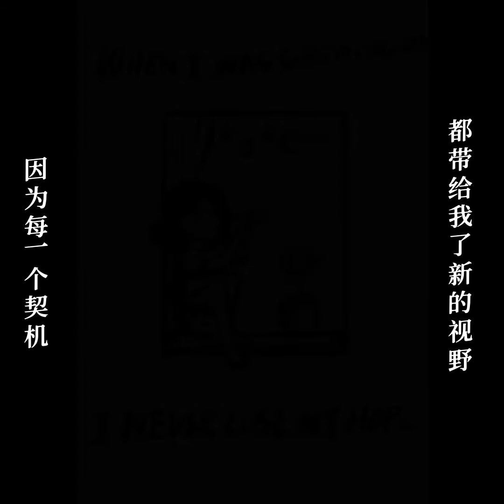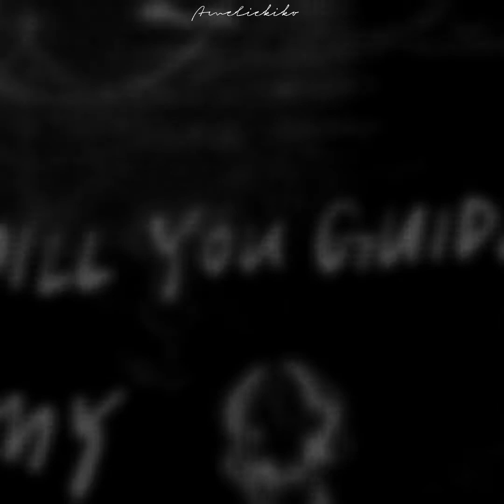I wrote a song when I left my hometown--HOME--by Ameliekiko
I left home as an international student and traveled across the globe to come to the US--where I will continue my life chapter.

I have always wanted to create something, either for my parents or for myself, before I left home.

One night, when I was riding home alone, I saw the roundest and brightest moon ever. I suddenly realized that I didn't want to leave home.

So, in the last 48 hours before the flight, I wrote this song called--HOME. To my parents who love me so much, and to myself--the adventurer who bravely opened a new chapter.